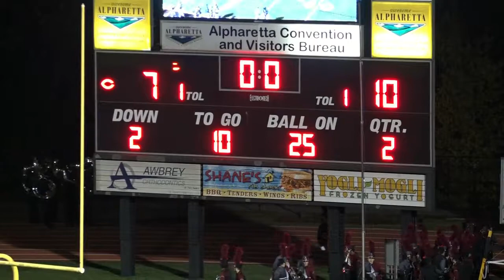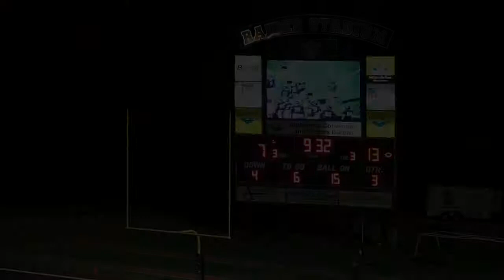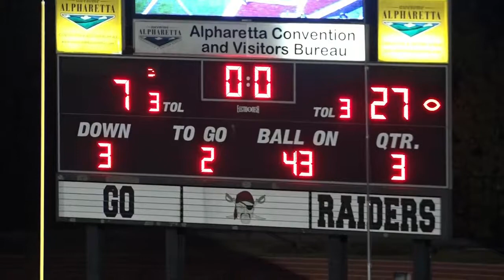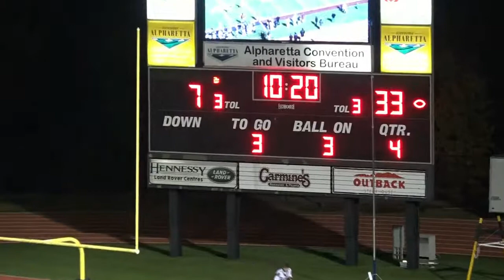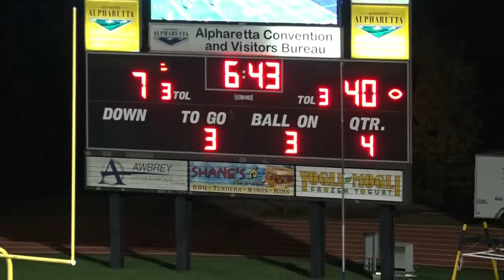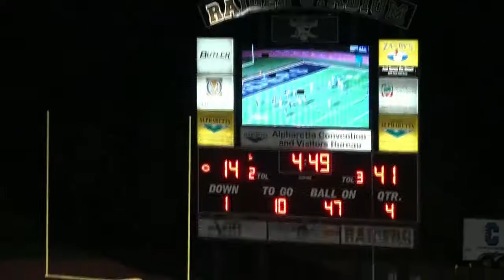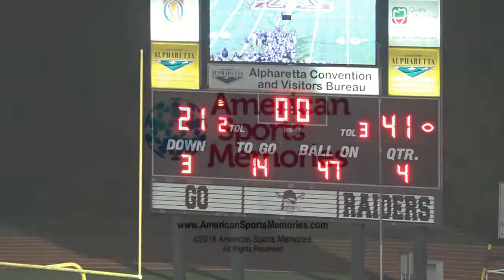Football Video Coverage Alpharetta vs Cambridge Nov 2 2018 Wide Angle